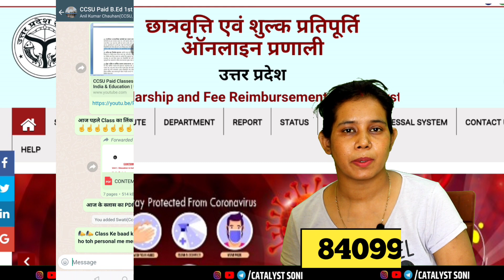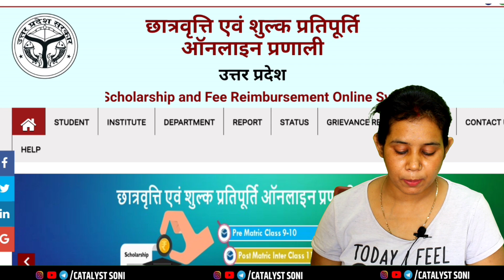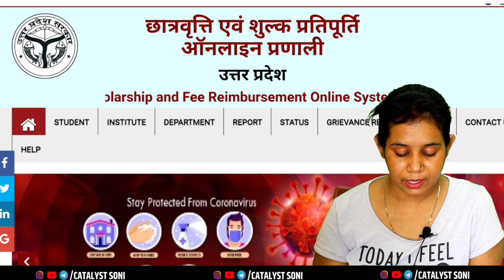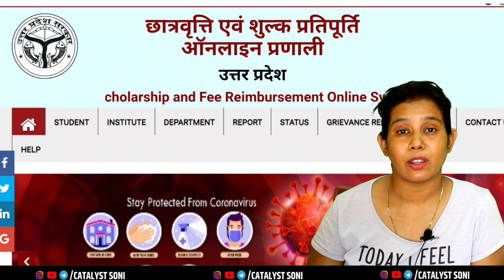यूपी स्कॉलरशिप 2022 | अपने Status के हिसाब से जाने स्कॉलरशिप के बारे में | Up Scholarship Update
up scholarship notification
up scholarship latest notification
scholarship news
up scholarship sc st
up scholarship obc
up scholarship update by catalyst soni